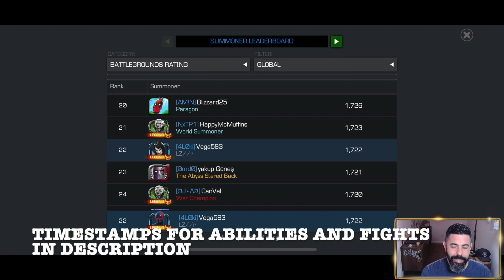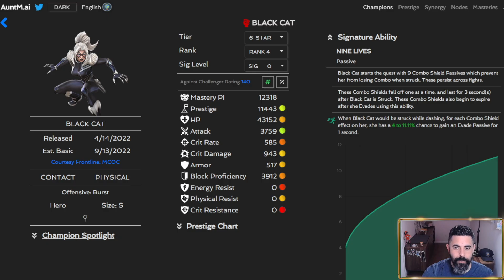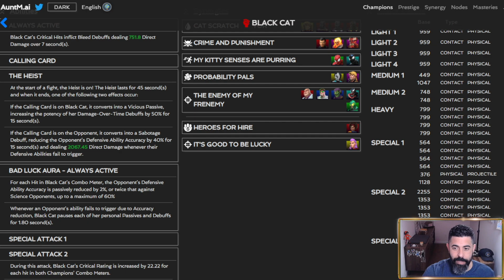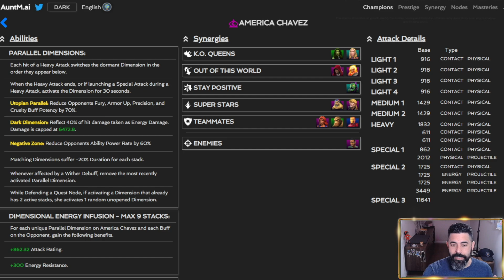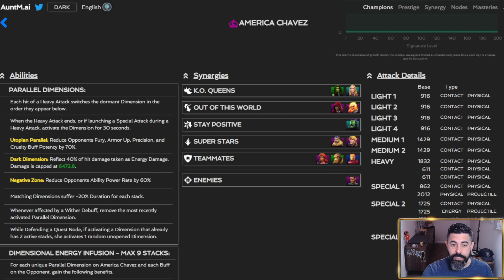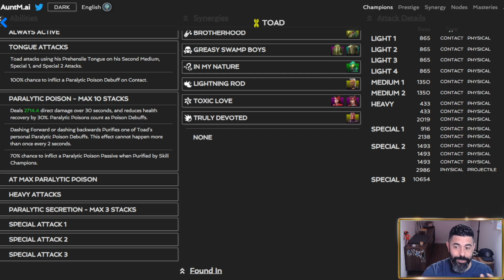Underrated Champions Show Off in BGs & Show Value For Other Modes in MCoC - Toad Black Cat MCoC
In This Video: These Champs surpassed expectations and I could be helpful outside of BGs

0:00 Intro
1:21 Black Cat Abilities
3:00 Black Cat Fights
6:58 Captian Britain Abilities
8:03 Betsy Fight
10:38 America Chavez Abilities
12:16 America Fight
14:30 Toad Abilities
16:00 Toad Fights